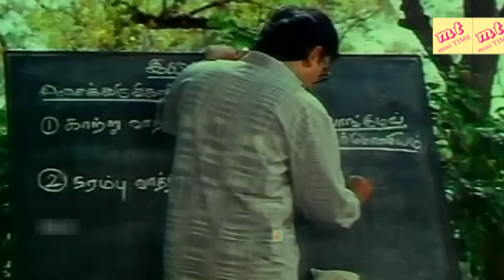மரண காமெடி 100% சிரிப்பு உறுதிவயிறு வலிக்க சிரிக்க இந்த காமெடி-யை பாருங்கள்!Senthil Rare Comedy